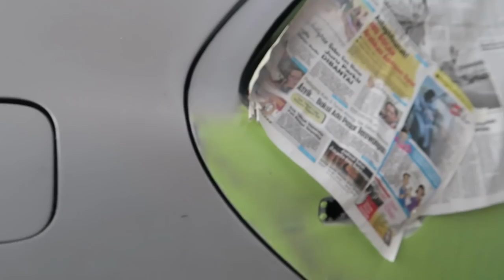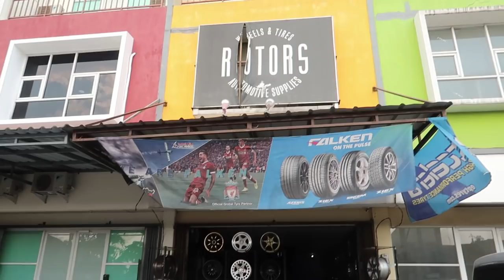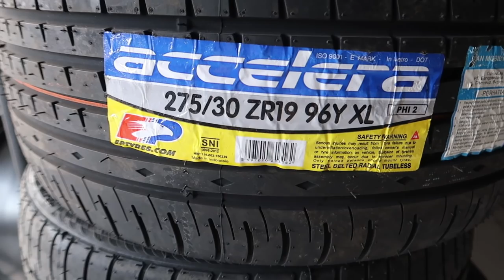Totalitas!! Mercedes Benz w210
Tampil BEDA! setiap orang punya tujuan sendiri untuk modifikasi mobilnya, pada tunggangan yang satu ini pemilik mercy ingin mpbil terlihat lebih cantik dengan menggunakan velg lebar dan ceper mampusss... airsuspensipun menjadi syarat utama modif mobil ini, setelah airsus terpasang dilanjutkan dengan modif body nya, yaitu dengan penambahan sunroof OEM w210, setelah modifikasi dirasa cukup lengkap,maka kami "Sevenstars Bodyworks" diberi kepercayaan untuk mengganti warna kulit pada mercy seri E ini, warna yang dipilihpun jatuh pada ungu gelap xirallic,pemilihan warna ini didasarkan garis besar aliran warna Mercedes Benz,yang umumnya menggunakan warna" elegant.